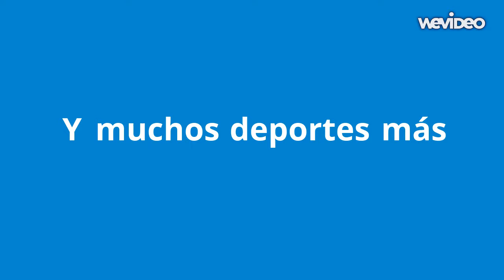Club Deportivo Alameda